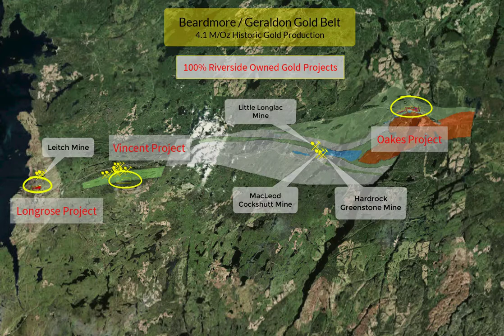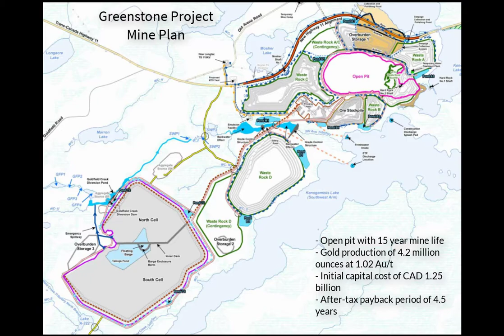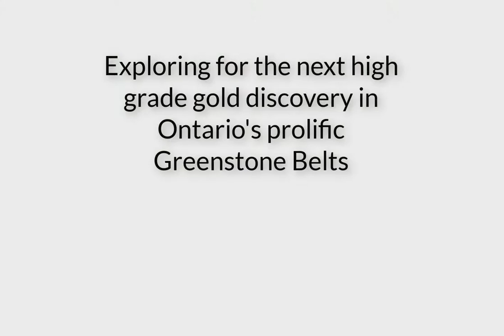Riverside Stakes New Gold Project and Expands into Ontario, Canada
The Oakes Project is located in the Oakes Township just north of Canadian National Highway 11 and about 2 km north of the town of Long Lac, Ontario.

Riverside’s initial sampling at the Oakes Project returned three high-grade surface samples from an area stripped in 2010. Two of the five samples taken from this trench returned 19.7 g/t and 31.9 g/t gold. Another sample 30 m along strike to the east returned 6.9 g/t gold. These initial results demonstrate the high-grade discovery potential for the Project..

Riverside’s exploration team is exploring for orogenic gold mineralization hosted in large shear zones in the area, and plans to complete additional mapping, sampling and survey work in the coming months.